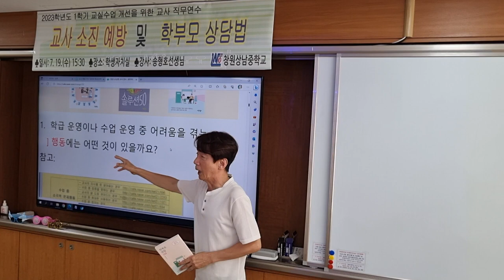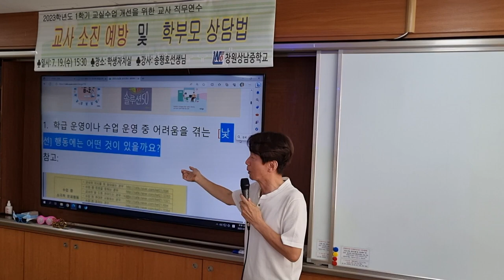카페 게시판을 칠판으로 빈칸채우기 퀴즈를 만드는 손쉬운 기법: 창원상남중 교사 연수 "교사를 지치게 하는 생활 지도"